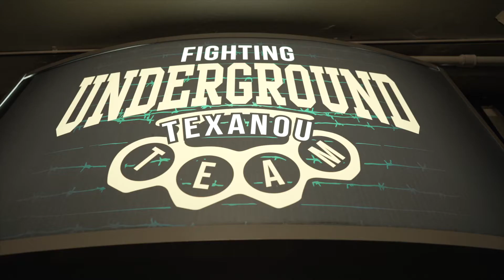UNDERGROUND Boxing( sony a7siii)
Underground Texanou
Directed by Antonis Davis
A7siii, S-cinetone
55mm f1.8 zeiss
Thanks to Thalia Matika & Tasos Iordanidis